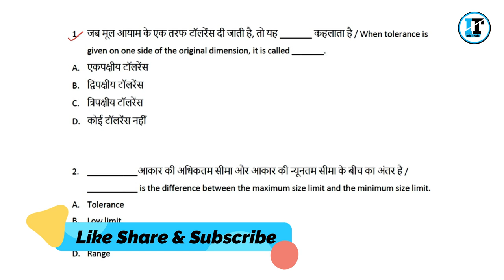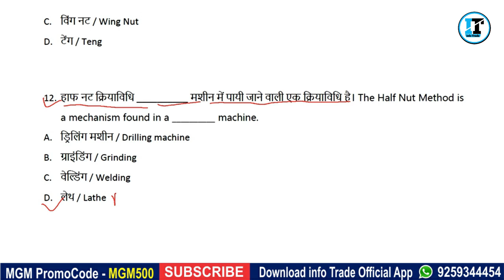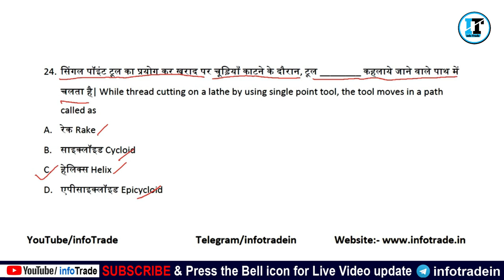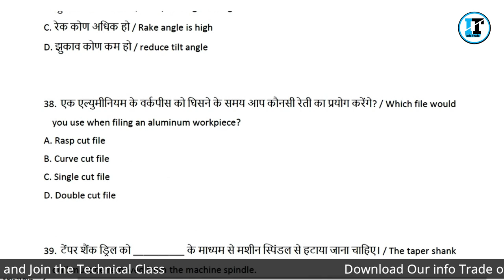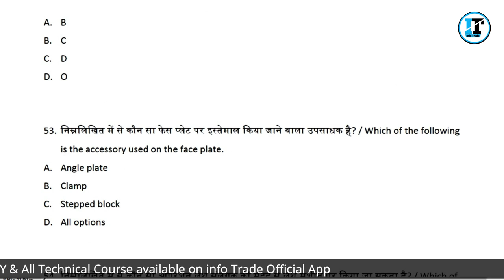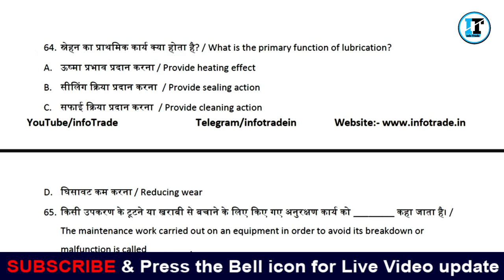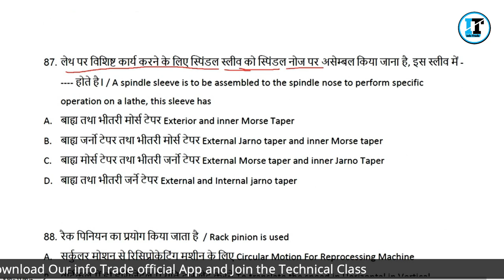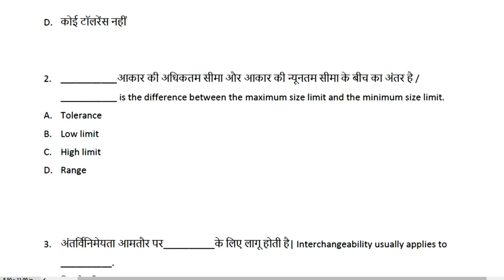100 MCQ for NCL ISRO UPRVUNL 100 important Question with Answer || Fitter Machinist Turner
👉 Download info Trade Official App

🔹NCL Practice Set
🔹UPRVUNL Test Series
🔹Boring Technician
🔹Complete Course
🔹CTI Practice Set
🔹 Welder Course
📂 MGM Complete Course
       Fitter Machinist Turner
सभी Course में Video Classes, Test Series and Free PDF Notes available है।

Join ITI Technical Course for All Exam Download our info Trade Android

Technical Concept Chart Paper 👇